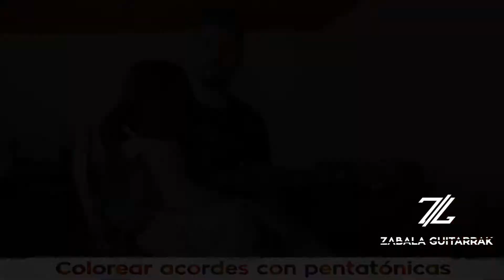Colorear acordes con pentatónicas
Tips y consejos sobre guitarra:

Aquí explico como usar las pentatónicas para no sonar tan dentro del acorde de forma que la escala le de colores al acorde.